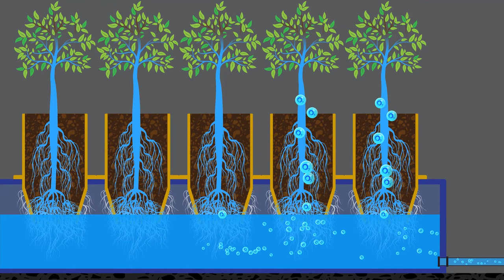The Hydroponic system automatic by improve float Valve_VANTUDO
The Hydroponic system automatic
by improve float Valve “VANTUDO”
We designed and developed an improved float - we call it VANTUDO. The VANTUDO buoy system provides water and nutrition according to the needs of plants operated by the force of gravity and lift of water, can flexibly adjust the height of the upper and lower water level and absolutely no use of electricity.